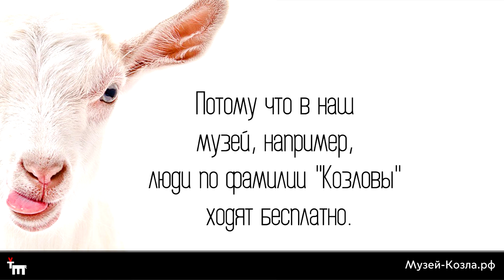"Музей Козла" в Твери.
Иногда на работе случаются и прикольные штуки. Инна Фатеева сегодня позвонила в тверской "Музей Козла" и поговорила с его директором. Если я когда-нибудь окажусь в Твери - обязательно зайду в этот музей хотя бы для того, чтобы пожать руку этому дядьке. Он очень крутой. Каждая вторая его фраза достойна того, чтобы выбить её на красном мраморе и развесить по городу.

🐐 Человек не задумывается - он везде живёт среди козлов.
🐐 Когда женщина сказала мужчине, что он козёл - вся гамма чувств от глубокой любви до некоторого беспокойства.
🐐 Наша страна богата не только лесом, нефтью и газом, но и козлами.
🐐 Посетить место, где выражение "Мой начальник - козёл!" имеет совершенно другой смысл, стоит однозначно. (☝️Моё любимое! - прим. автора)